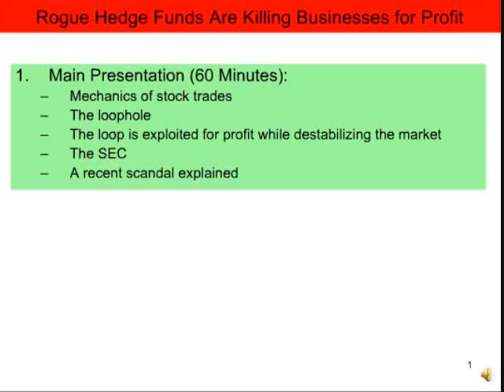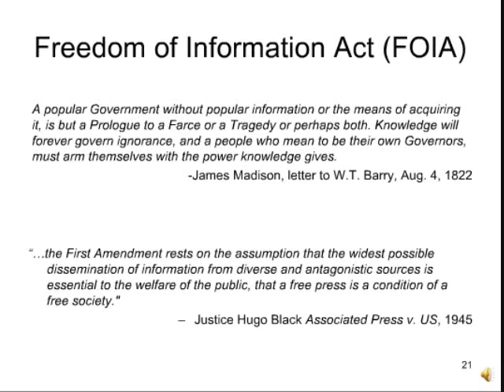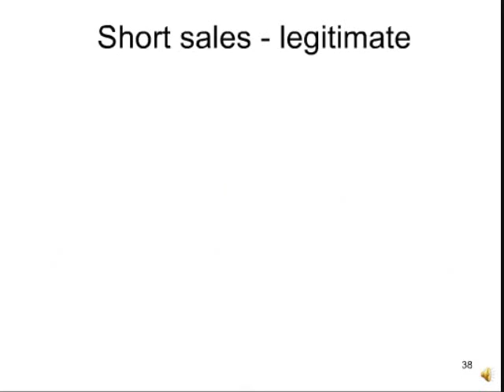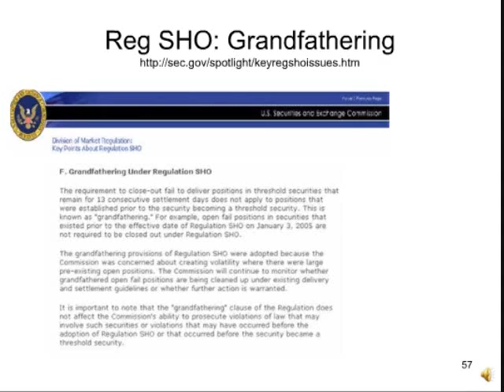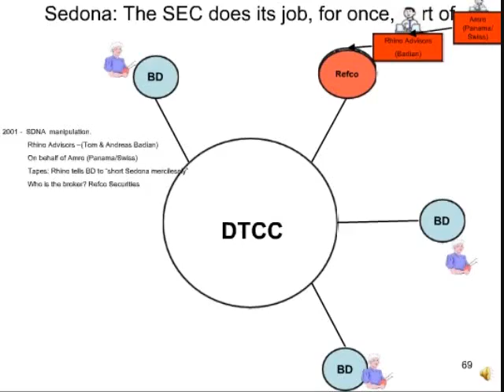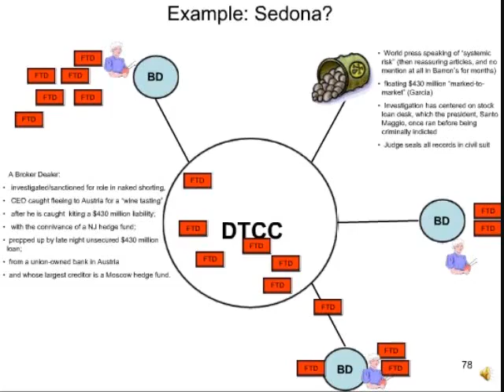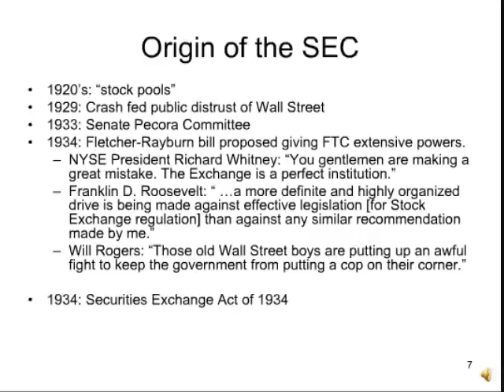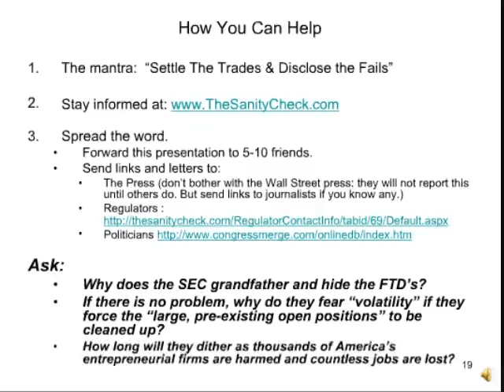Dark Side of the Looking Glass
This presentation, created in 2006, launched the popular market reform movement.Dr. Patrick Byrne explains illegal naked short selling, its roots and risks, in terms anybody can understand.